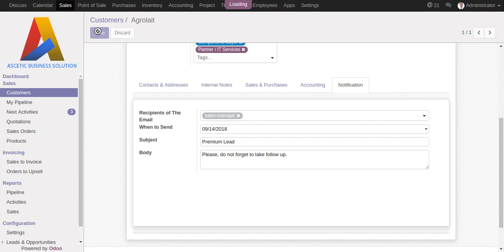Notification Email From Customer in odoo v10